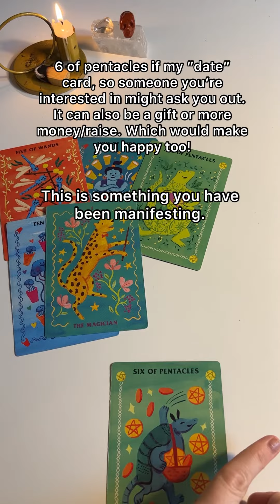What you need to know! tarotreader tarot dailymessage #1111